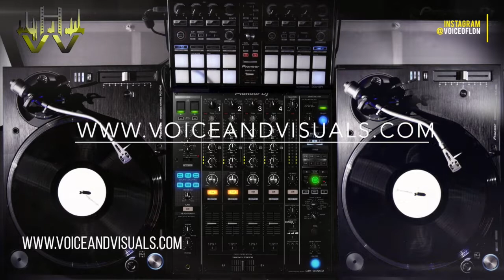British female sexy voice demo 2018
British female voice DJ drop demo 2018
Get your custom made made media assets
DJ Drops, Jingles, Music Tags, Adverts, Radio Imaging, Intros/Outros, Stingers + more audio and voiceover fully produced with voice and sound effects!